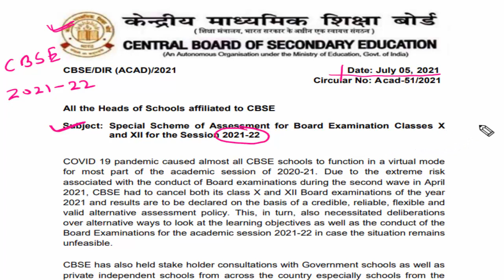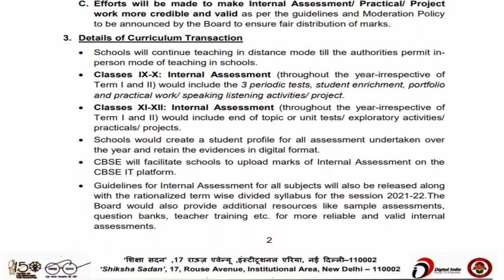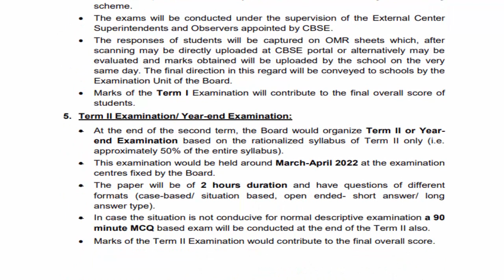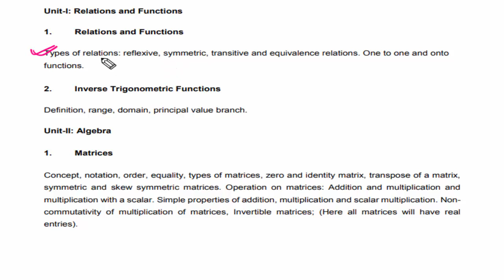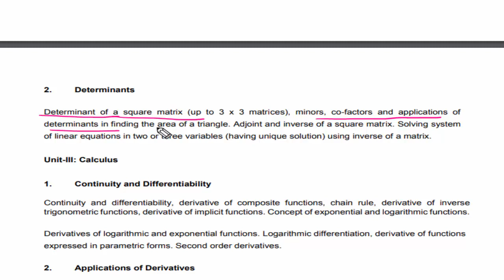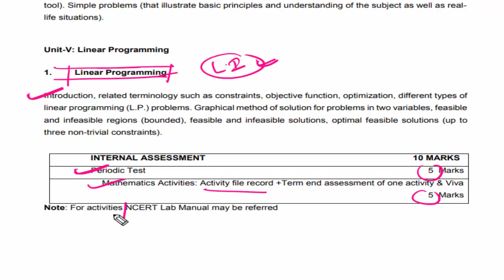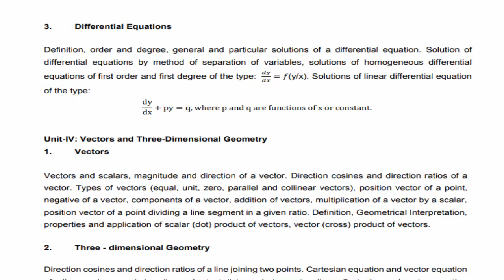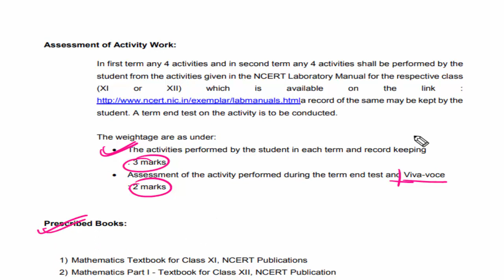CBSE New Syllabus For Class 12 (Session 2021-22)